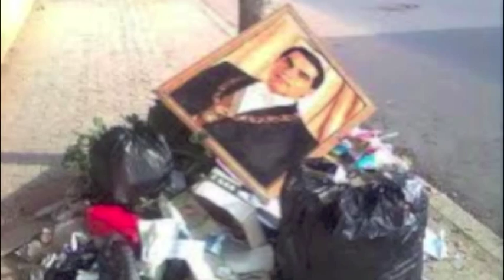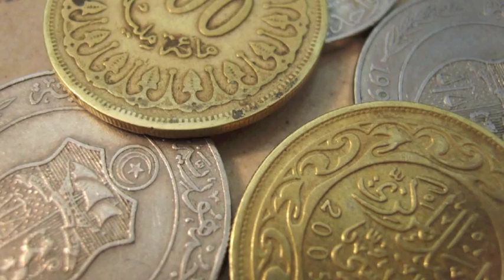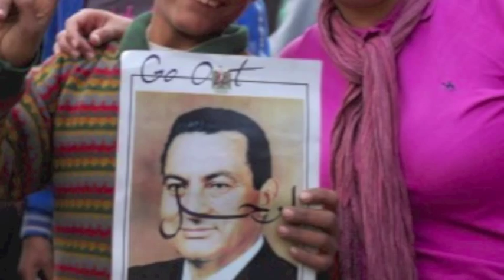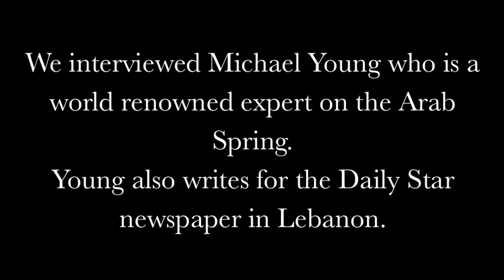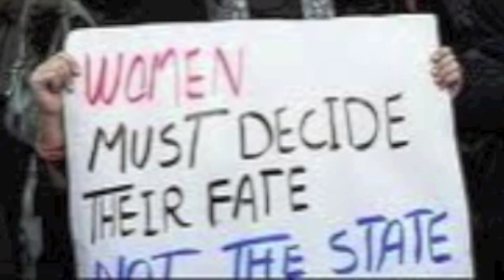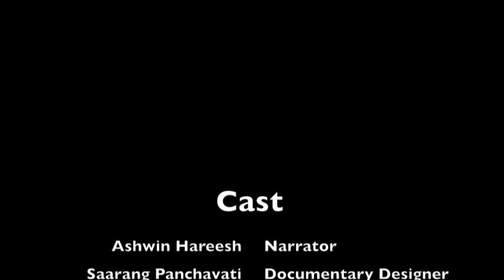The Tunisian Revolution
A documentary on the Revolution in Tunisia, what eventually kicked off the Arab Spring